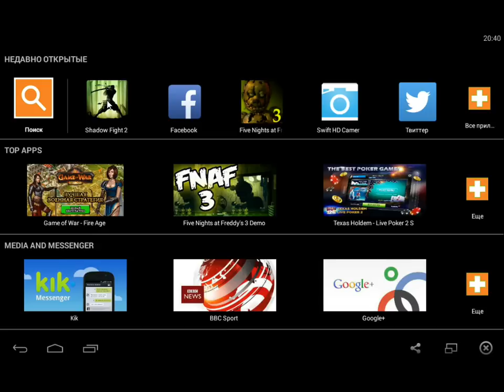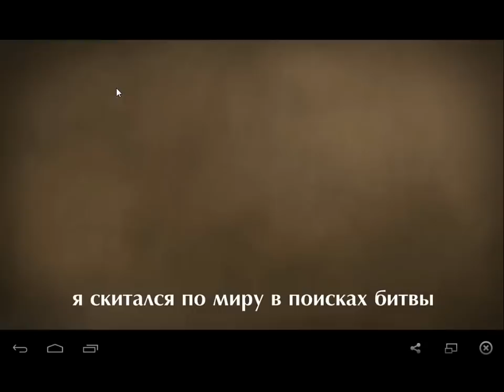Shadow Fight 2 Знакомство с игрой